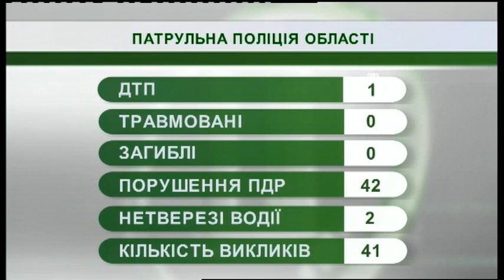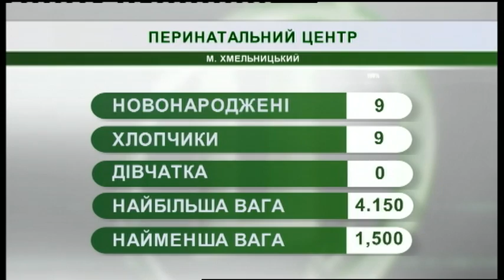25.01.2019. Новини. 07:30